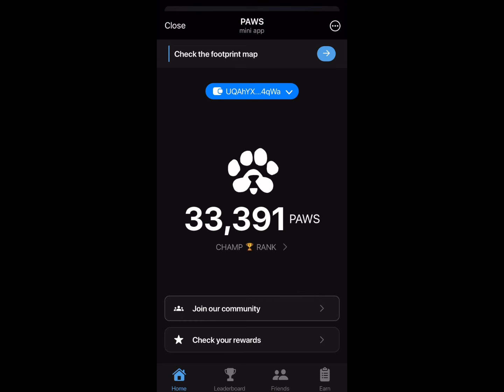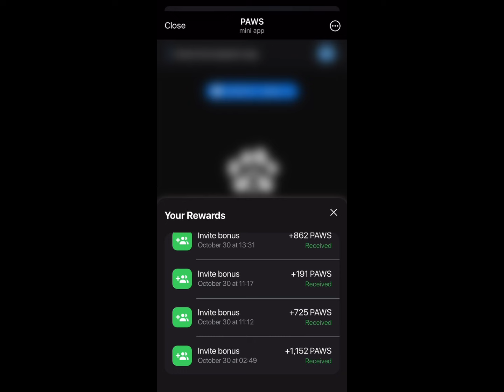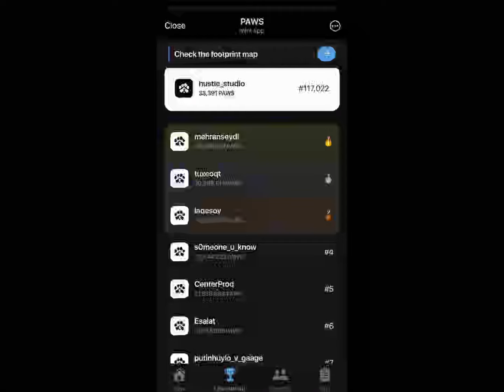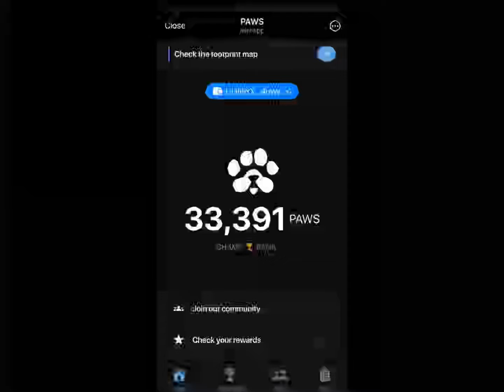PAWS AIRDROP LISTING UPDATE AND PRICE | HOW TO WITHDRAW TOKEN.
PAWS WITHDRAW UPDATE - PAWS Mining UPDATE - PAWS Latest News | PAWS Mining New Update

In this Video i will show withdrawal of Mining official way and mining withdrawal from their app This and mining withdrawal Airdrop has zero investment This video here new startegies are shown cryptoairdroptoday or cryptoloot is Legit and trusted .Crypto Airdrop Today about this Unlimited Earning earning platform called Watch and follow every steps.

if You want a detailed video comment down

Video Includes
Dotcoin Withdrawal Announcement
Dotcoin Listing date
Dotcoin price